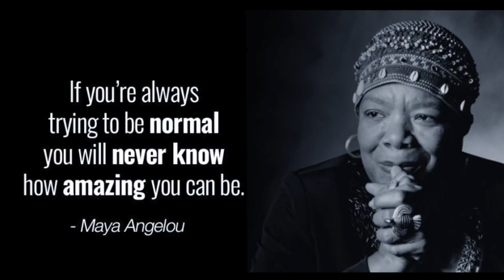Arkansas Women's Hall of Fame: Maya Angelou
As a singer, dancer, activist, poet, writer and educator, Maya Angelou used her art to give voice to an amazing perspective, inspiring generations to think about their own histories in ways they had never considered before.

Best known for her memoir I Know Why the Caged Bird Sings, Angelou was also a recipient of the Presidential Medal of Freedom, the National Medal of Arts, the National Book Foundation’s Literarian Award and more than 50 honorary doctorates. Learn more about how she dedicated her prolific life to expression, leadership and service.